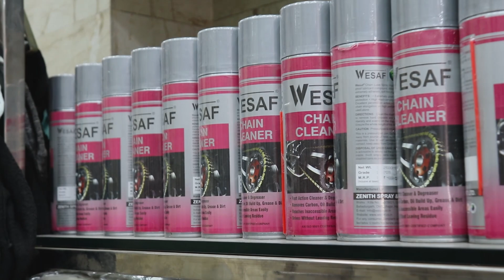CHEAPEST REBORN ALLOYS IN MARKET SILENCER 80 SPOKE WHEEL सब कुछ PAWAN BULLET ACCESSORIES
Hi friends here we have come to show you the Best Bullet Accessories.

Shop Name:-  PAWAN BULLET ACCESSORIES

Address:- 1691, Arya Samaj Road, Karol Bagh, New Delhi-110005